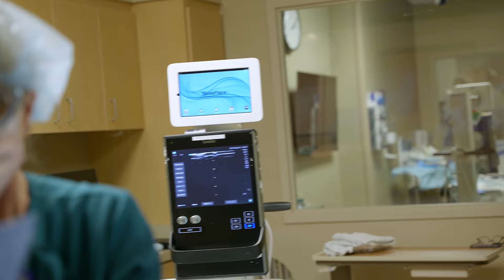Respiratory Therapist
This video describes the respiratory therapist role in patient care from placing IVs, to catheters, to monitoring tools, and assisting physicians. It also describes the many career opportunities there are within healthcare at a large medical center. It demonstrates the importance of teamwork, and specifically an eye for detail.